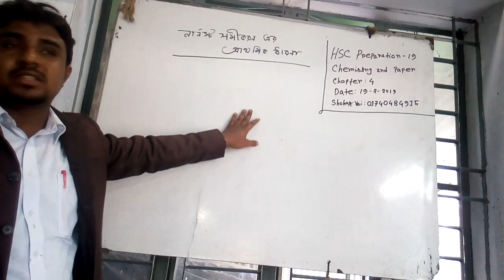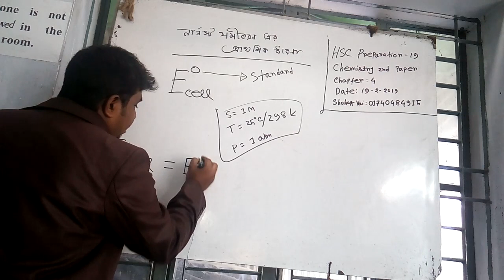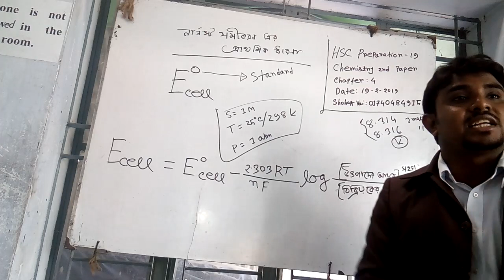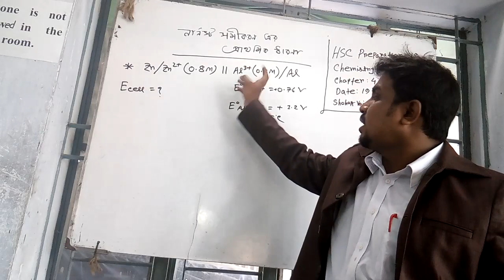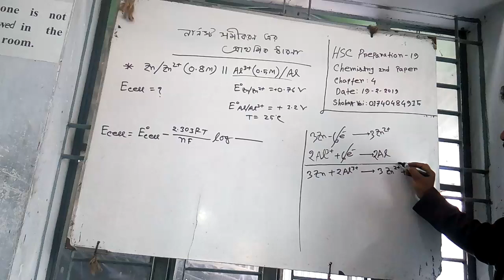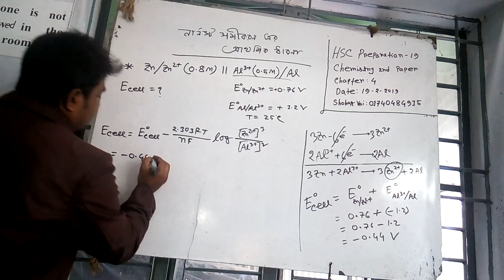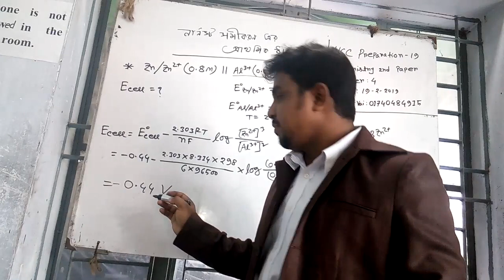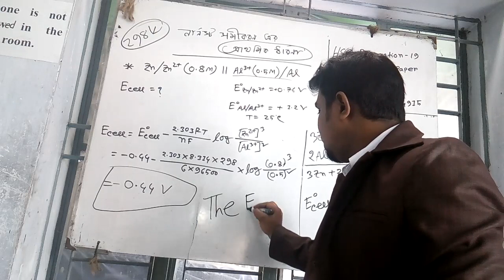HSC Chemistry 2nd paper,Chapter-4,নার্নস্ট সমীকরণ এর প্রাথমিক ধারণা,সোহাগ ভাই-০১৭৪০৪৮৪৯১৫